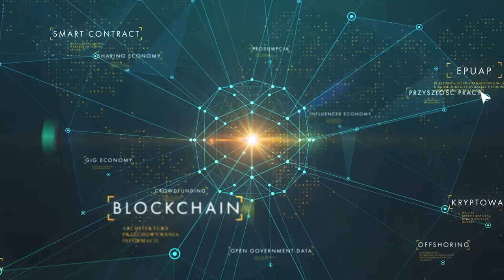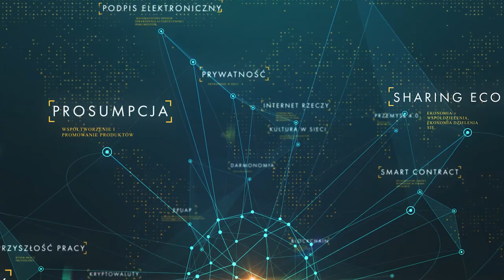Czy da się "uregulować" Facebooka? O regulacjach cyfrowych monopoli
Czy działalność dużych firm technologicznych powinna zostać ograniczona? Dominacja usług takich jak wyszukiwarka i media społecznościowe daje im ogromną siłę gospodarczą i polityczną. Ale czy ograniczenie ich monopolistycznej pozycji nie sprawi, że ich usługi będą mniej przydatne?

O przemyśle 4.0 opowiada studentka SGH, Irina Petrosyan na podstawie scenariusza dr. Radosława Malika, SGH.